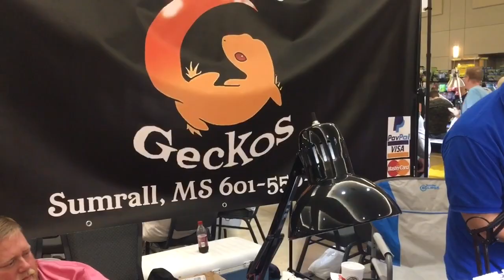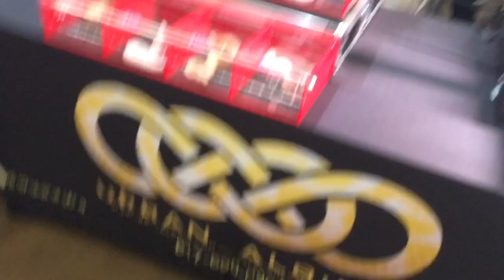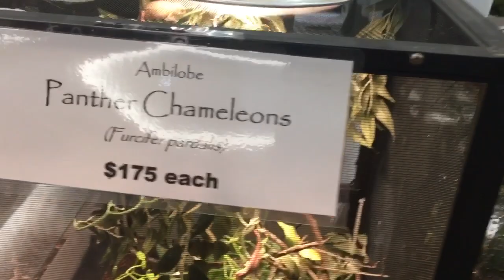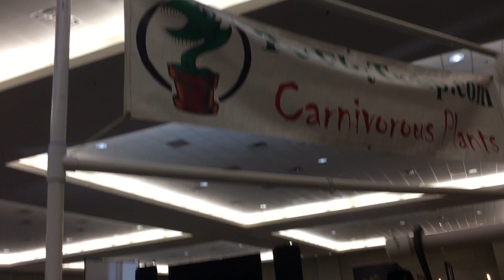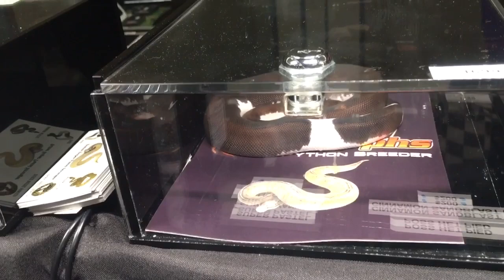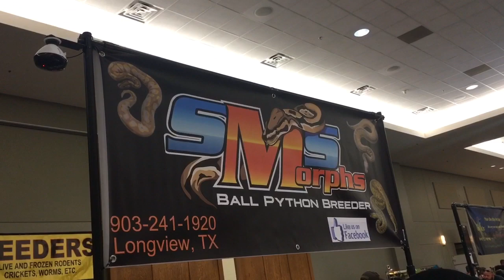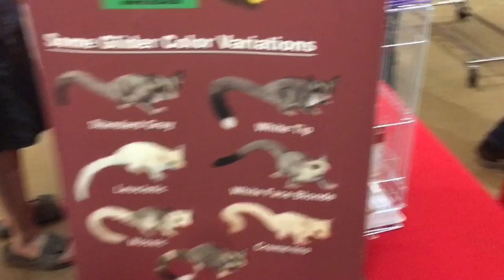Herps Conroe Reptile & Pet Expo 2019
Had an absolute blast this time around going to herps Conroe you guys . Their vendors and presentation gets better and better and this time was not a disappointment